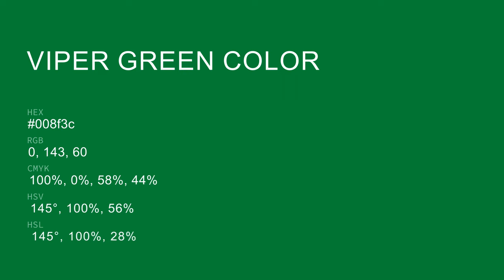Viper Green color 008f3c hex color - Green color - Warm color 008f3c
What color is Viper Green ? 008f3c hex color - Green color - Warm color 008f3c

Hex 008f3c Color Code is also known as Viper Green color.